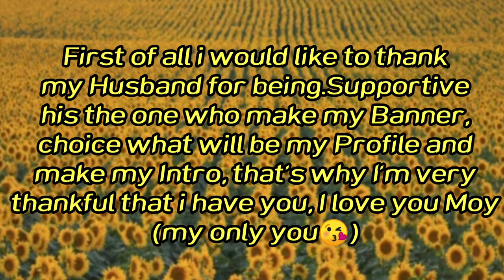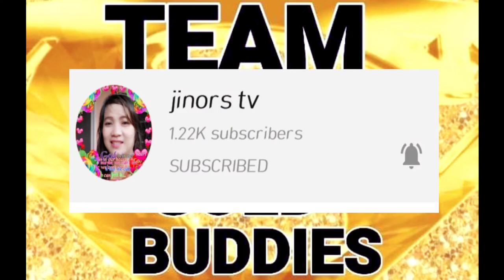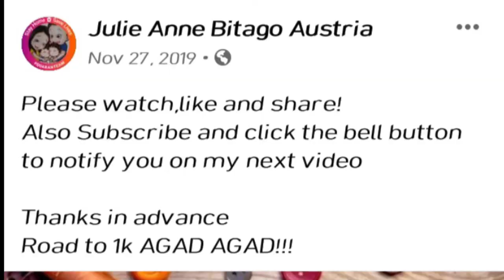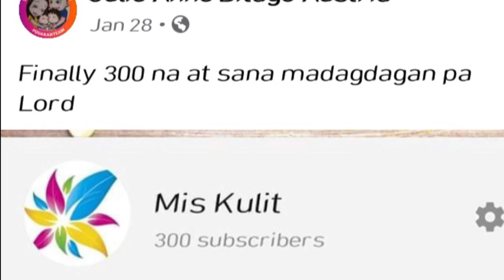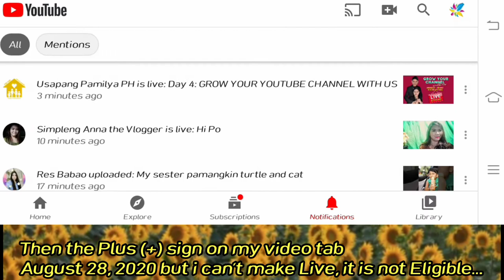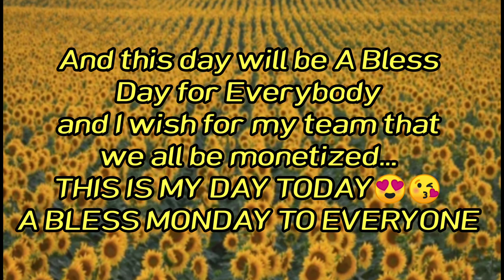Happy 1K Sibscribers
My Family
My team
Live Streams I Attended
Celebrating My 1year on youtube
Having my Plus sign on my video tab
Having my Community

I do vlogging to remove stress being a mom on my twins i hope you relate also by doing vlogs like this

Twins YT channel